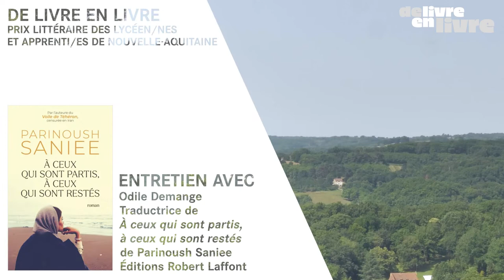"À ceux qui sont partis, à ceux qui sont restés" de Parinoush Saniee (trad. Odile Demange)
"À ceux qui sont partis, à ceux qui sont restés" est le troisième roman de Parinoush Saniee, psychologue, sociologue, et romancière iranienne. À travers le portrait d’une famille réunie après de longues décennies de séparation, le livre donne à entendre comment l’histoire collective vient imprimer sa marque au plus intime des liens familiaux.

Le roman, traduit par Odile Demange et publié aux éditions Robert Laffont, est sélectionné pour l'édition 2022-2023 de De livre en livre, le prix des lycéennes, lycéens et apprenti(e)s de Nouvelle-Aquitaine.